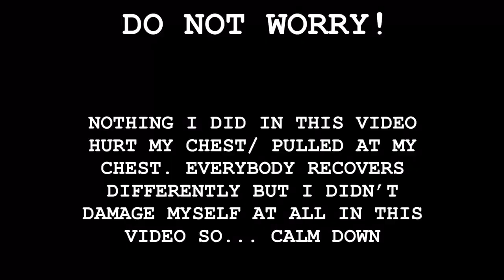WHAT TO DO AFTER TOP SURGERY | NOAHFINNCE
HI I'M COMPLETELY FINE AFTER TOP SURGERY IF YOU WERE WONDERING! TOP SURGERY VLOG COMING SOON!